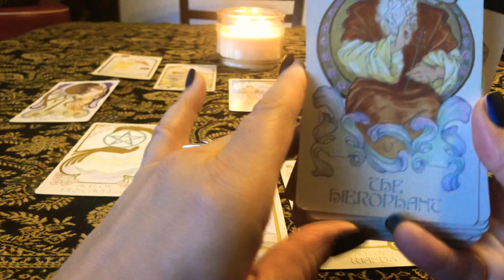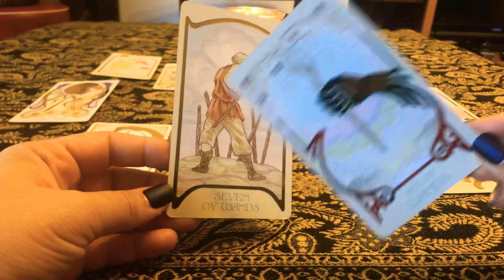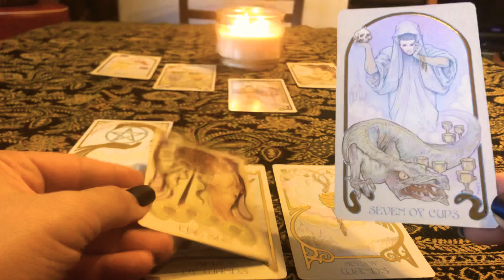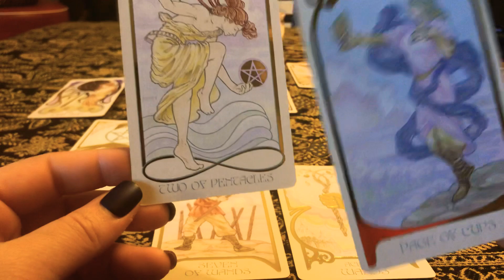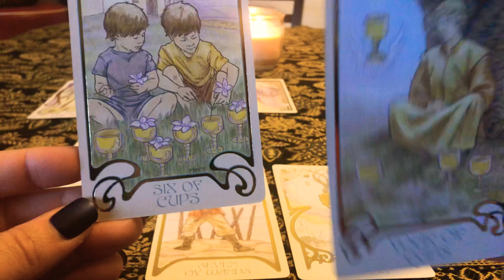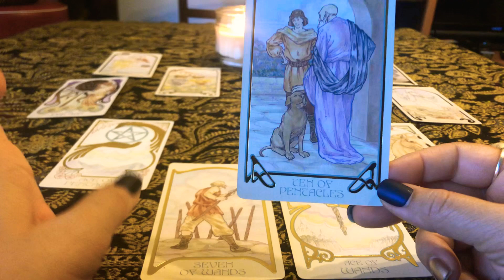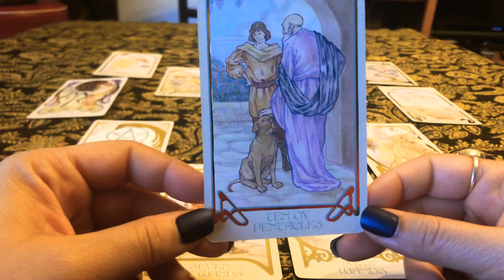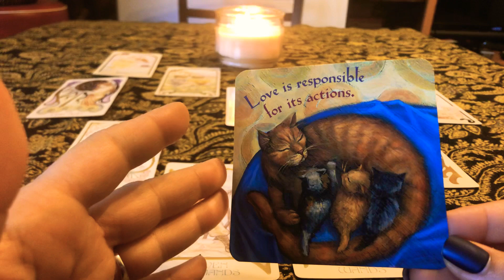AQUARIUS LOVE - February 2020 One of You is Distracted? 🤔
Aquarius Love Tarot Reading FEBRUARY 2020

Ethereal Visions Tarot by Matt Hughes

If you care to make a donation in support of the channel, you may do so Any amount is appreciated. Thank you for your support!

Private Reading Price List:

1 Question - $15
2 Questions - $25
3 Questions - $40

15 Min Reading - $20
30 Min Reading - $35

Please understand that if you seek medical or legal advice, you should contact a certified professional. Energies change and flow. You have free will, and you have the power to change your future. Remember that, ultimately, your own intuition is the best source for decision making. Love and light to you!